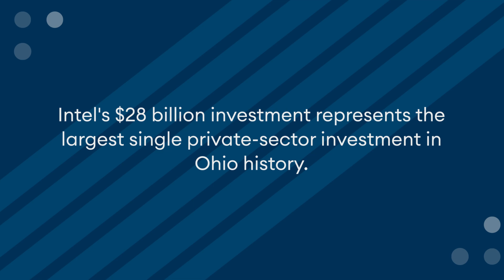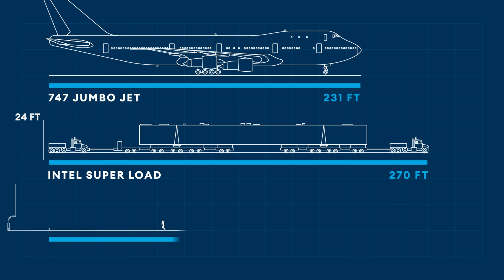The Road to American-Made Chips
Ohio’s industry-leading infrastructure and teamwork culture are helping Intel build its newest semiconductor facilities. Watch as machinery weighing over 900K lbs. and extending the length of a football field is transported from the banks of the Ohio River in Adams County to a route specifically designed to accommodate the prefabricated machinery required to build chip facilities. The state-of-the-art Intel Ohio site spanning nearly 1,000 acres is being built in Central Ohio – the heart of it all.